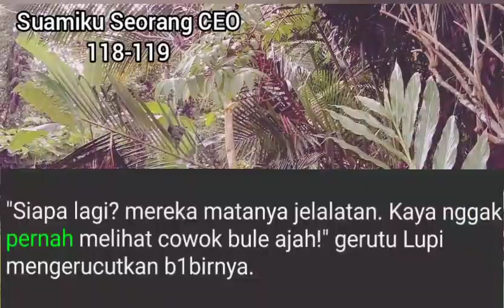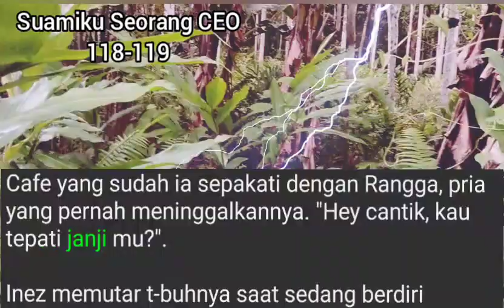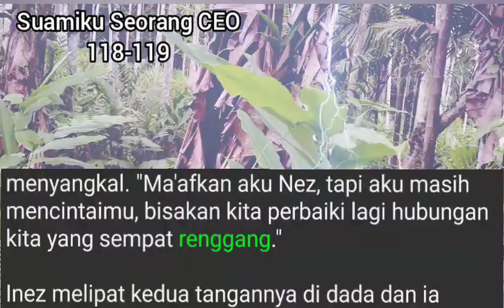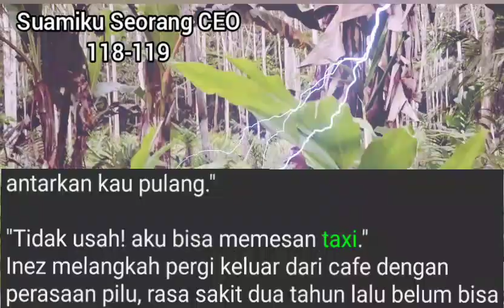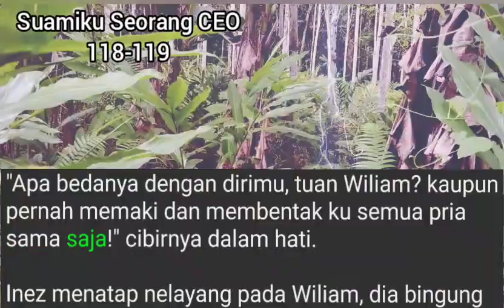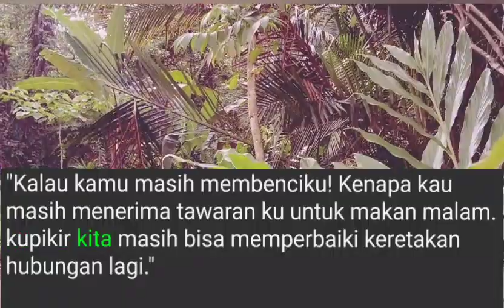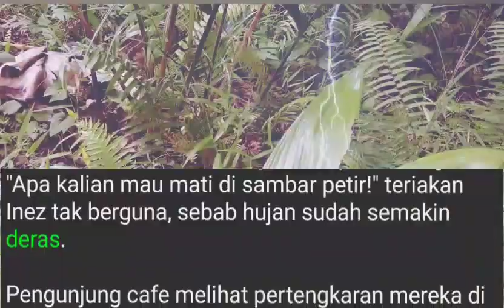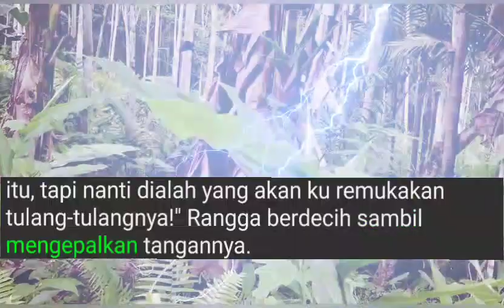SUAMIKU SEORANG CEO 118-119🏞 Sudah Dong Say4ng //Novel Populer Hits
SUAMIKU SEORANG CEO 118-119🏞 Sudah Dong Say4ng //Novel Populer Hits @bangjepstoryII